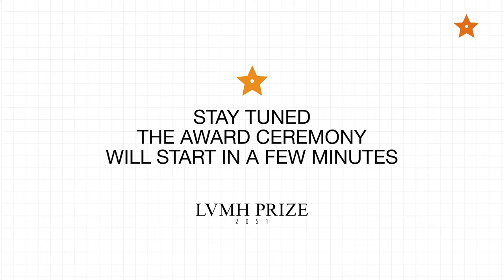Final of the 2021 LVMH Prize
On 7th September, the Jury of the LVMH Prize will select the two winners of the 2021 edition among the nine talented finalists.
Watch the live show hosted by Derek Blasberg and Emma Chamberlain here.

The finalists are:
BIANCA SAUNDERS by Bianca Saunders (British designer), menswear
CHARLES DE VILMORIN by Charles de Vilmorin (French designer) genderless collections
CHRISTOPHER JOHN ROGERS by Christopher John Rogers (American designer),
womenswear
CONNER IVES by Conner Ives (American designer), womenswear
KIDSUPER by Colm Dillane (American designer), womenswear and menswear
KIKA VARGAS by Kika Vargas (Colombian designer), womenswear
LUKHANYO MDINGI by Lukhanyo Mdingi (South African designer), womenswear
and menswear
NENSI DOJAKA by Nensi Dojaka (Albanian designer), womenswear
RUI by Rui Zhou (Chinese designer), genderless collections